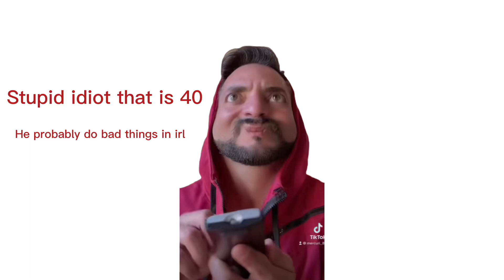worst kid shorts ever